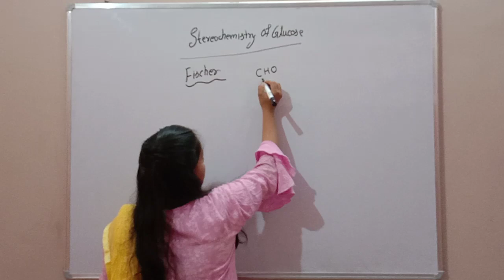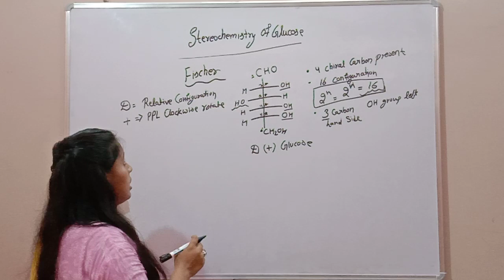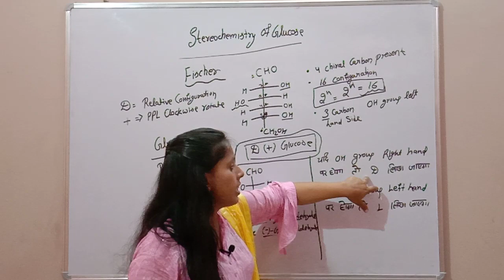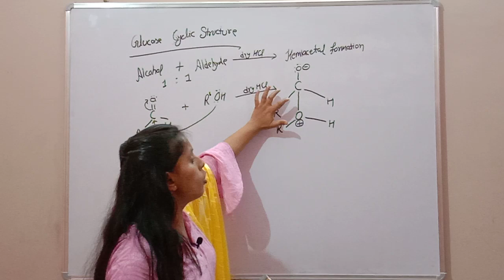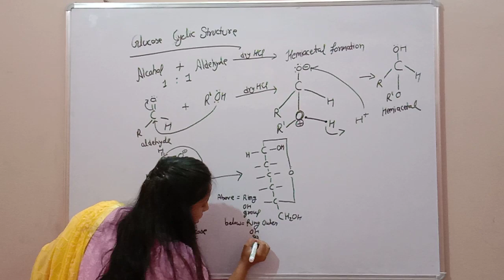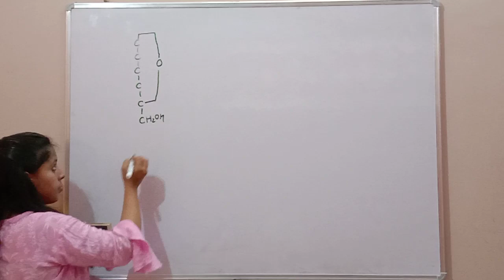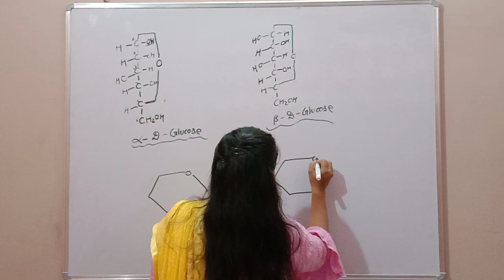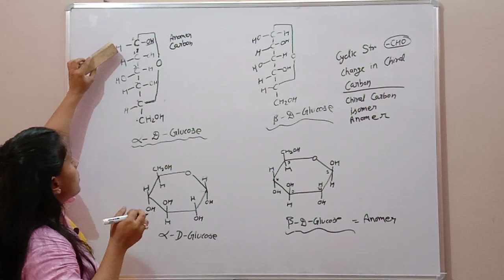Cyclic structure of Glucose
Fischer Haworth projection formula for Glucose. Fischer structures & Haworth structures are important in Biomolecules chapter. In this video i explained about Glucose (Monosaccharides) of carbohydrates. For class 12th (NEET/JEE/NET)